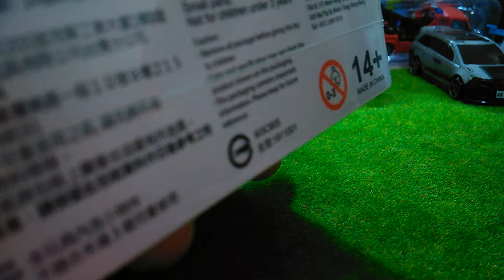阿鴻[18]TINY微影TOYOTA camry台灣警察車